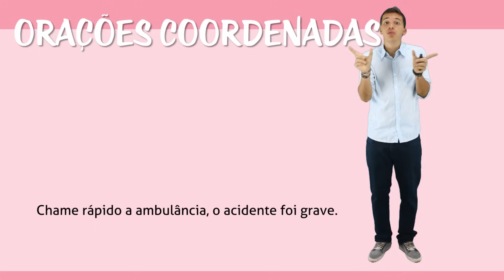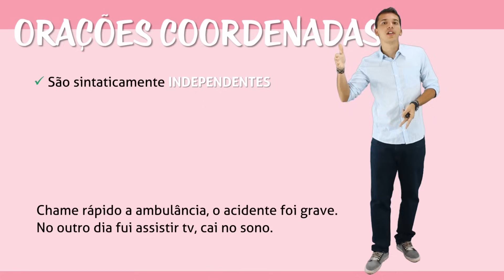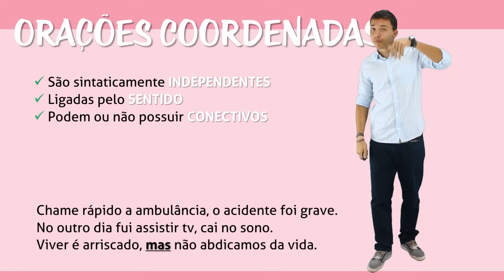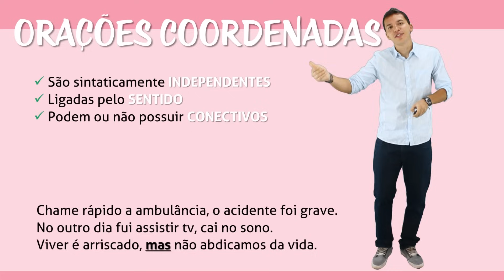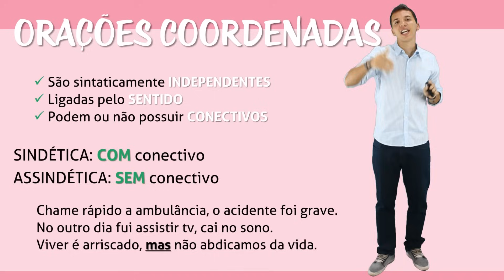Orações Coordenadas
Nessa aula o professor especificará as características das orações coordenadas, suas particularidades e por fim, a diferença entre as orações coordenadas Sindéticas e Assindéticas.